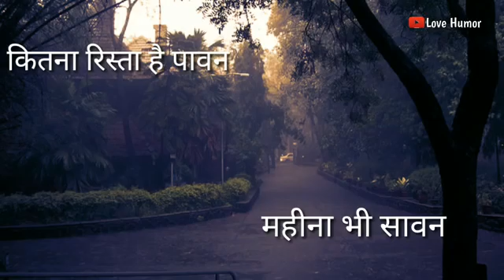(Kiran dhavan raksha bandhan special) Meri rakhi ki dor kabhi ho na kamjor Whatsapp status video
How is it? Hlo friends i am from pomalwadi